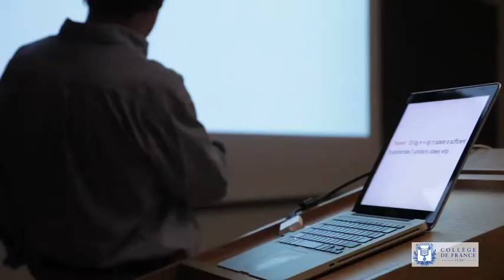Science et démocratie - Serge Haroche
Serge Haroche est professeur du Collège de France et titulaire de la chaire Physique quantique (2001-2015).

Entretien du 07 décembre 2012.